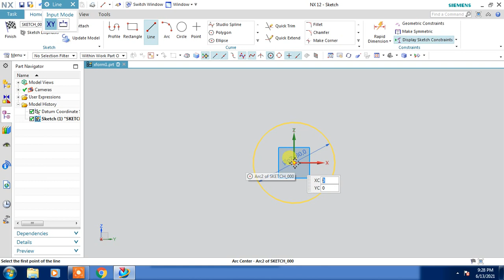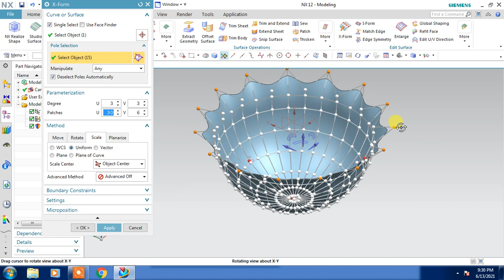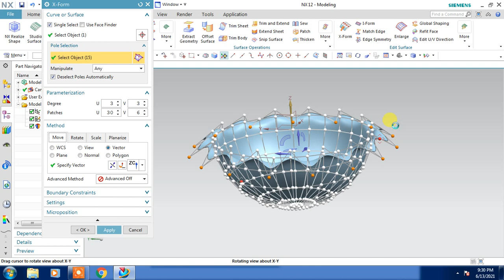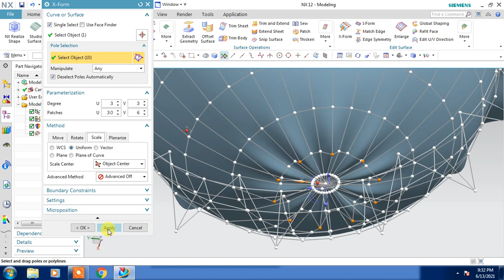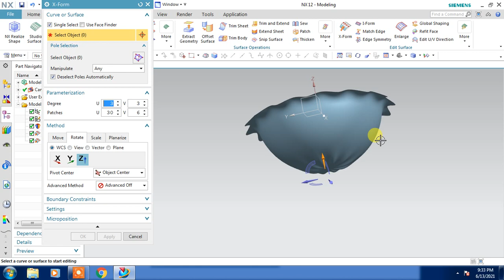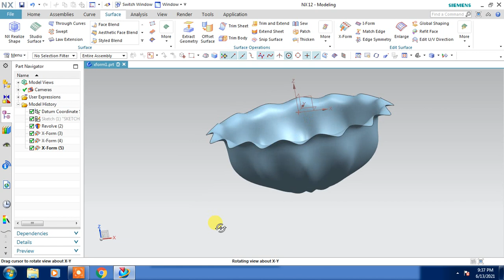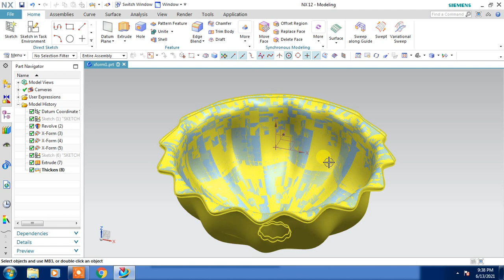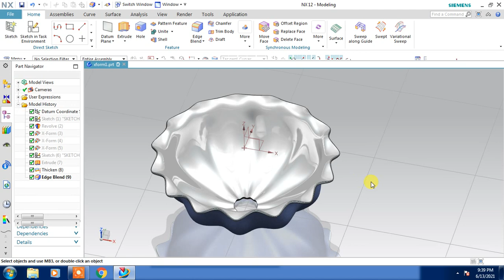NX CAD SURFACE X FORM 2